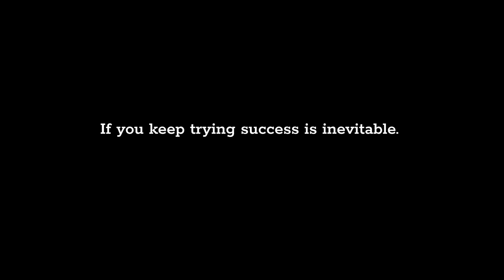If you think entrepreneurship is hard, you're not alone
Entrepreneurship is hard, but this is exactly why it's worth pursuing. This video will help motivate you any time you're doubting the process.

If you prefer to read, check out the blog I wrote on the same topic

Timestamps:
00:00 Entrepreneurship is Hard
00:21 A Self-Reminder
01:06 Don't Believe Your Fears
01:12 Whether You Succeed or Fail Depends on These Things
02:31 Don't Stop
   03:01 Ryan Holiday Quote
03:11 Quote
03:15 Recommendation for Next Video
03:28 Question for You Guys
03:40 End Card

Cameras:
Angle 1:
Sony ZV-E10

Angle 2:
Sony a6400